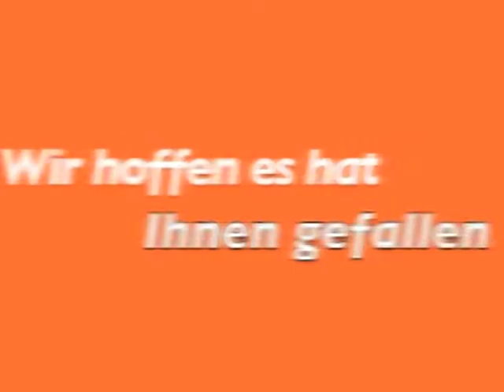Ryan's Skydive - Berlin 2012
My video of Suzi and I skydiving on her 30th birthday in Berlin, 7th June 2012.

It's the official DVD so feel free to skip the intro and ads at the end.